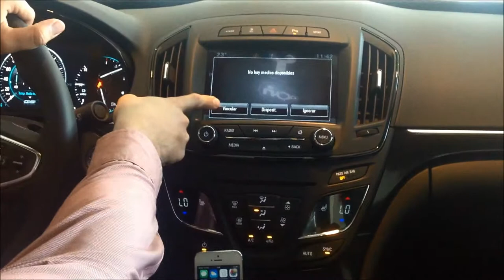¿Cómo enlazar un Iphone a un BUICK REGAL?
Aprenda como enlazar su dispositivo móvil Iphone a un Buick Regal.